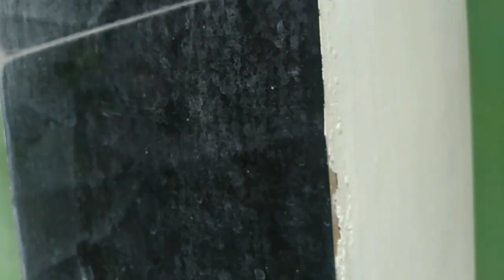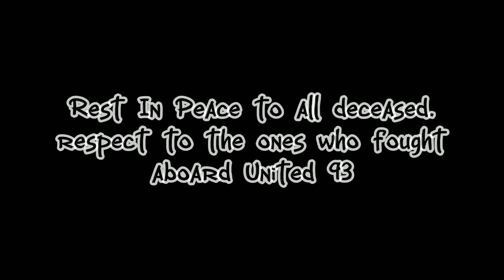9/11 : One of America's Darkest Hours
9/11, was an incident that occured on September 11, 2001. Four planes, American 11, American 77, United 175 and United 93 were hijacked by Al-Qaeda. This disaster proved to be the reason why so many innocent lives got their souls taken away on that faithful day.

American Airlines Flight 11

was a Boeing 767, it was hijacked by terrorists, then turning out to be the first and unexpected attack of 9/11.

was a Boeing 767, it was hijacked shortly after American 11's hijacking. The pilots tried to avoid American 11 as they made a 30 degree angle to the right, shortly after it was hijacked by terrorists and the 767 headed directly for the twin towers. United 175 was then the second hit by Al-Qaeda.

American Airlines Flight 77

was a Boeing 757, it was hijacked by a group of terrorists that brought the plane down to a low altitude. The 757 flew really low as it passed over a highway, the plane then crashed in to the side of the Pentagon. America's symbol of military power was then in flames.

was a Boeing 757, it was hijacked by terrorists and its original plan was to attack the capitol/the white house. But, fortunately, the passengers gained the courage to retaliate against the hijackers that were in the cockpit at that time. The terrorists that were guarding the door outside were then assaulted by the passengers as they desperately try to gain control. Jarrah who was in the cockpit, asked the terrorists if they should crash or bring it down. The terrorists said no, but instead to wait for the passengers to begin entering the cockpit. Meanwhile in the cabin, the chaos resumes with the passengers trying to barge in the cockpit by running towards to the cockpit with something over and over hoping to weaken the metal and break in. Jarrah asked one more time if its time to bring it down. The terrorists said bring it down then Jarrah inverted the plane and sent it on the nosedive. The plane crashed somewhere in a field, saving the people that were in the Capitol at that time.